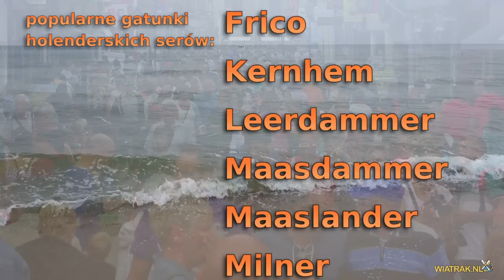Targ serowy w Alkmaar, Holandia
Targ serowy w Alkmaar odbywa się w każdy piątek do południa od kwietnia do września.
Tysiące turystów z całego świata przybywa na Rynek Serowy (Kaasmark) obejrzeć handel serem według unikalnych, odwiecznych tradycji.
W Holandii  funkcjonuje jeszcze 5 targów serowych w: Alkmaar, Edam, Hoorn, Gouda i Woerden. Jedynie na rynku w Gouda i Woerden handluje się rzeczywiście serami na serio między farmerami produkującymi sery i handlarzami, w pozostałych miastach targi serowe służą jako turystyczne pokazy, rekonstrukcje dawnego handlu.
Więcej na stronie wiatrak.nl